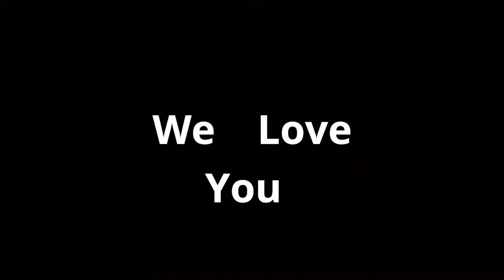A couple of old sweethearts and two fluffy bunnies.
Joe and I had some nice quality time outside and found some big fluffy rabbits. It's seems the wilds of Wymore are taming us.

Books:
The Search

Mailing address:
205 S. 10th Street, Wymore, NE. 68466